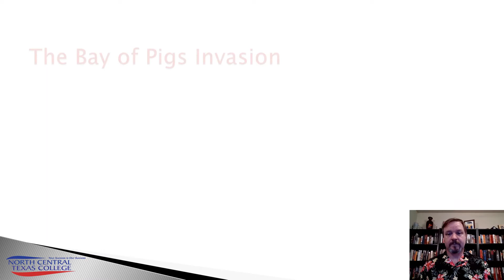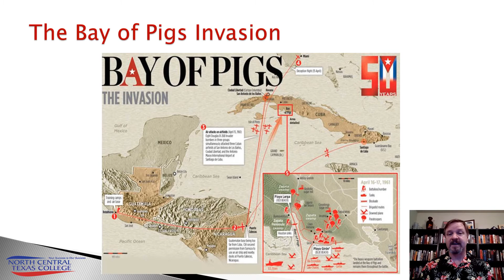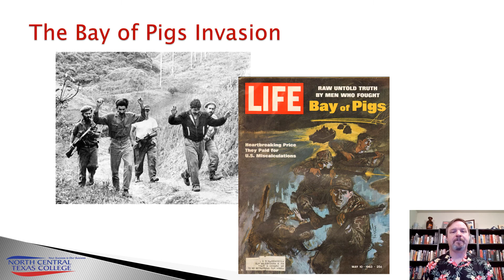The JFK and the Civil Rights Movement Part 2 The Bay of Pigs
HIST1302 Part 2 of 9 on JFK and the Civil Right Movement